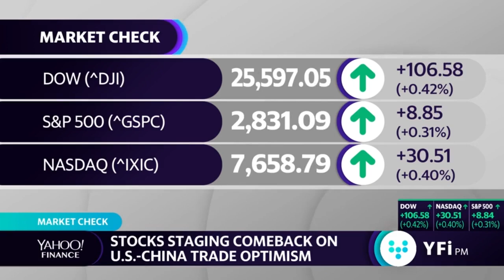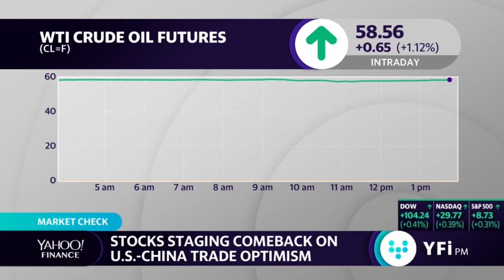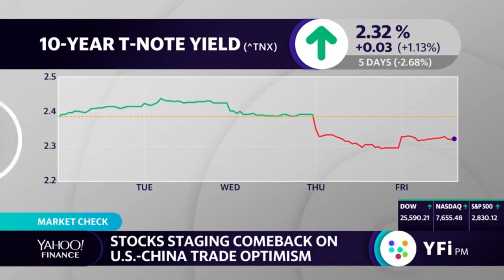David L. Bahnsen on Yahoo Finance - Time to Buy?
David discusses whether it's the time to buy, the Fed and the outlook for interest rates in the near and long term.